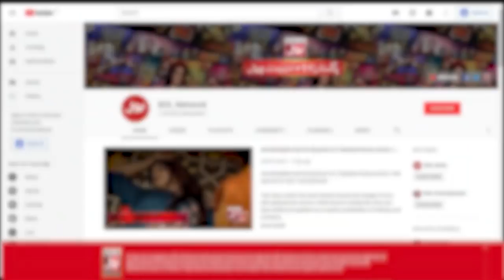Caller Roasted Yasir Soharwardi in Live Show | Faysal Quraishi | Ramazan Mein BOL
Caller Roasted Yasir Soharwardi in Live Show | Faysal Quraishi | Ramazan Mein BOL | Sehr Transmission